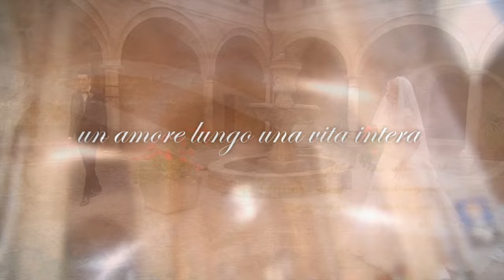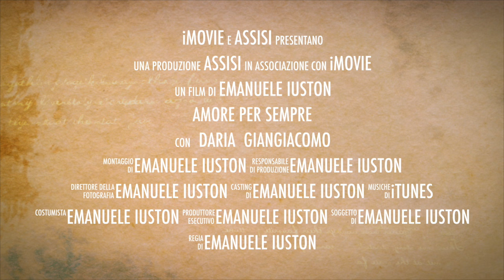Amore per sempre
Questo video riguarda Amore per sempre